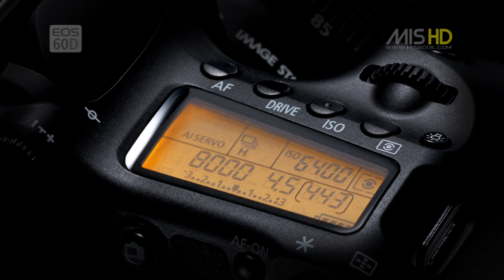MISbook - Canon EOS 60D Title User Manual [Sample HD]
::: Canon EOS 60D [Title User Manual] มุมมองใหม่ สู่การสร้างสรรค์ที่เหนือกว่า :::กล้องดิจิตอลแคนนอน EOS 60D มีความสามารถที่หลากหลาย และอำนวยความสะดวกให้สำหรับผู้ใช้งานกล้อง DSLR ที่ต้องการพัฒนาทักษะการถ่ายภาพอย่างต่อเนื่อง หรือผู้ใช้งานกล้องมือใหม่ หรือแม้กระทั่งช่างภาพมืออาชีพ

สอนใช้กล้อง Canon EOS 60D เร็วๆ นี้ ที่...